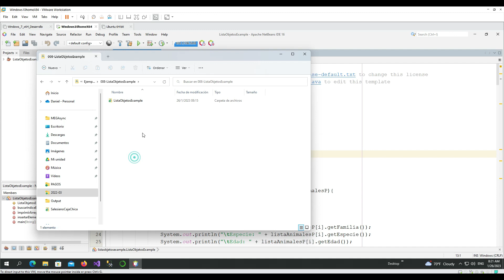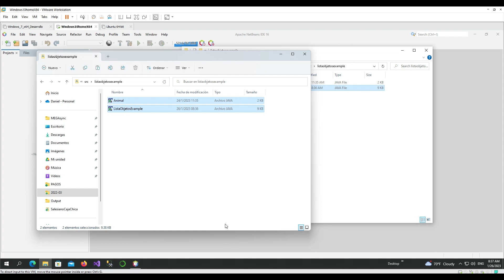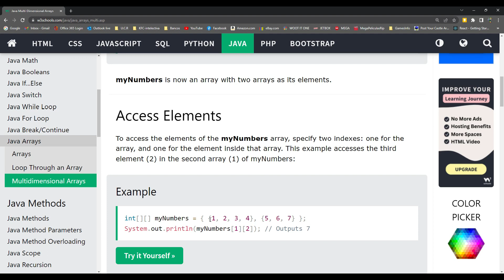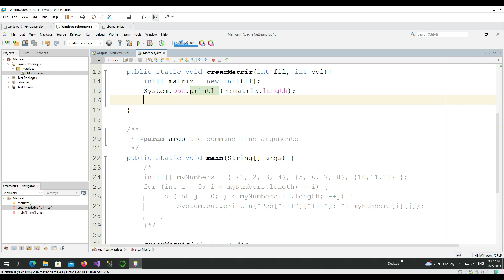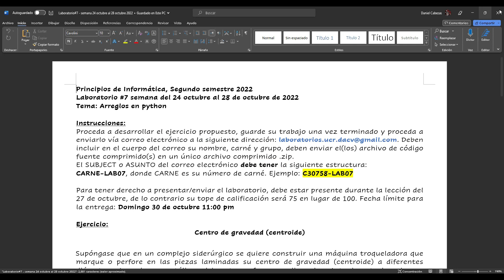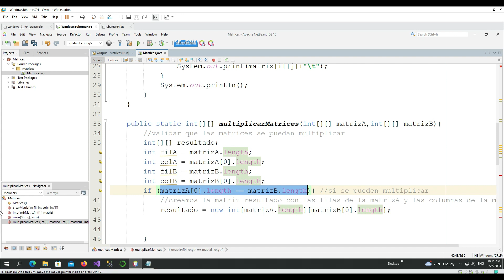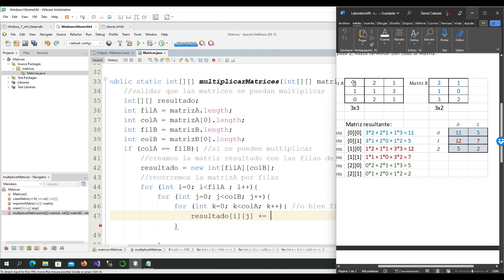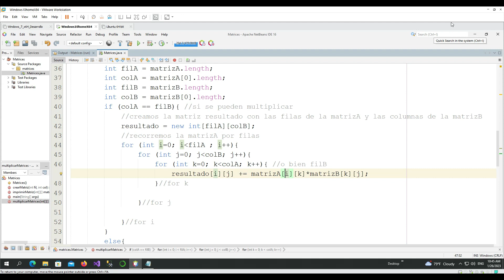012- Arreglos de dos dimensiones / matrices, clase del 26 de enero 2023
Arreglos de dos dimensiones / matrices, clase del 26 de enero 2023
UCR-ECCI Progra 1 CI-0111 grupo 901
Tercer Semestre de 2022 / verano 2023
Carpeta compartida Drive con materiales del curso: